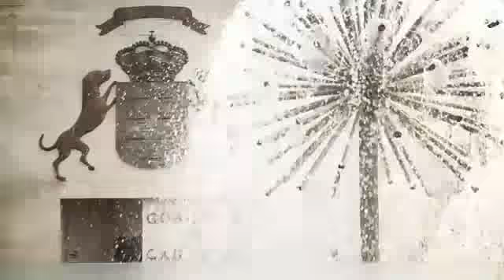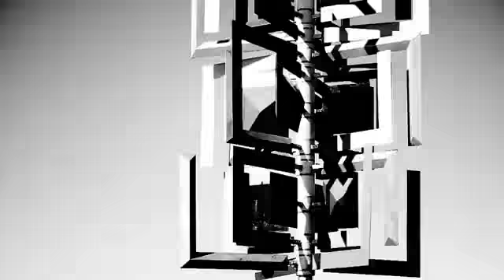WeThePeople BMX GRAN CANARIA 2011!!!! NEW!!!! 360p